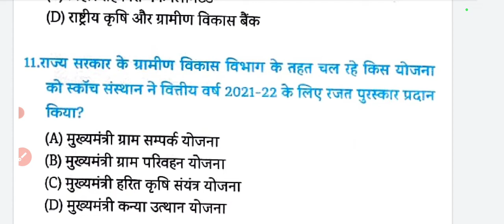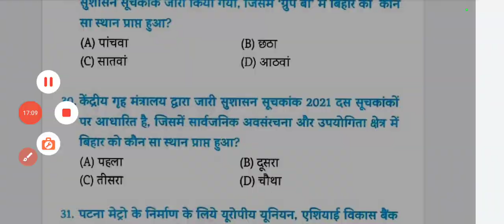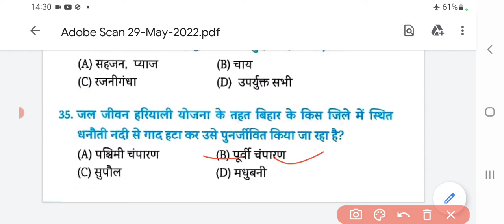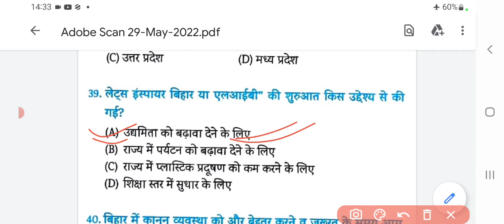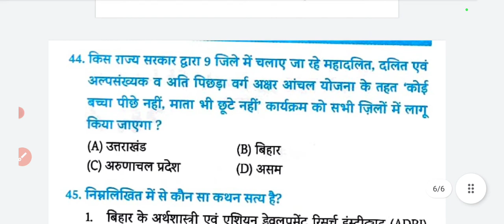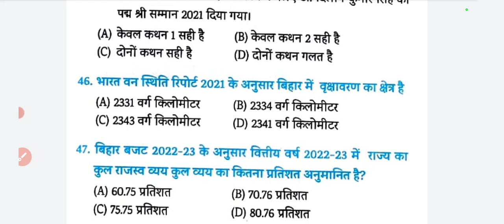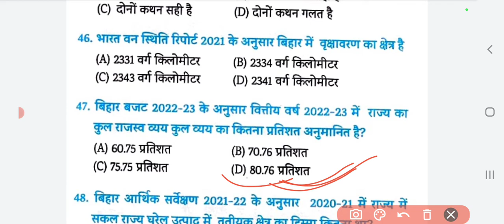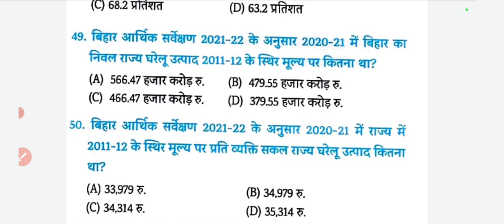bihar current affairs set - 3 bihar current affairs 2022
bihar current affairs set - 3
 bihar current affairs 2022 | bihar current affairs 2022 |
Current affairs set - 1

  bihar current affairs 2022 | bihar current affairs 2022 | bihar current affairs |
 by :- General Study Group

bihar current affairs study iq

bihar current affairs edu teria

bihar current affairs january 2022

bihar current affairs by drishti

bihar current affairs february 2022

edu teria bihar

edu teria bihar si mains

edu teria biology

edu teria bihar history

edu teria bihar si

edu teria bihar daroga mains

edu teria bihar si mains set

edu teria bihar budget

edu teria bihar current affairs book

edu teria bihar current

bihar speedy current affairs 2022

sure study

bihar speedy current affairs

bihar current affairs speedy

bihar current

bihar current speedy

बिहार करेंट अफेयर्स 2022

bihar special

current affairs

bpsc

edu teria

bpsc bihar current affairs 2022

current affairs bihar

speedy

bihar ghatna chakra 2022

bihar special current affair

spardha bihar current affairs

bihar current affairs 2022 speedy

speedy bihar

bihar special speedy

bpsc bihar current affairs 2021

study iq bihar current affairs

bihar gk

bihar speedy

bihar special edu teria

bihar current affairs marathon

bihar current affairs varshikank

bihar bpsc current affairs

bihar ka current affair

current affair for bpsc

bihar current affairs speedy 2022

kbc nano current affairs 2022

current affairs bihar bpsc

bihar current affair 2022

bihar ka current affairs 2022

bpsc bihar current affairs

sure study

speedy gk

static gk

edu teria

speedy

current affairs

speedy science

lucent gk

yellow book by ankit bhati

sk jha

speedy book